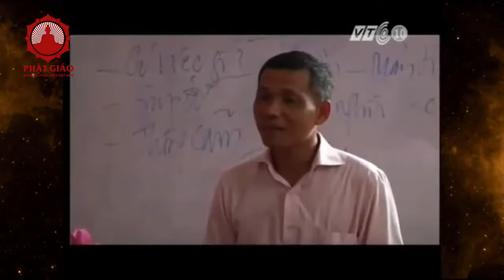TS Nguyễn Mạnh Hùng: Ai bảo đức Phật không dạy làm giàu? Thầy Thích Tâm Nguyên -Càng Nghe Càng Thấm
Nhân duyên đến với phật pháp của TS Nguyễn Mạnh Hùng như thế nào? Ai bảo đức Phật không dạy làm giàu? Thầy Thích Tâm Nguyên -Càng Nghe Càng Thấm
Video gốc: Hoa Mặt Trời kỳ 3 - Phật tử Nguyễn Mạnh Hùng
- Văn phòng TW Giáo hội PGVN: P126 Chùa Quán Sứ, 73 Quán Sứ, Q. Hoàn Kiến, Hà Nội